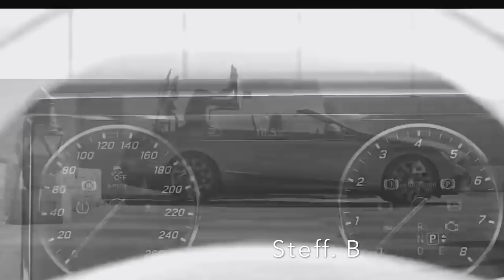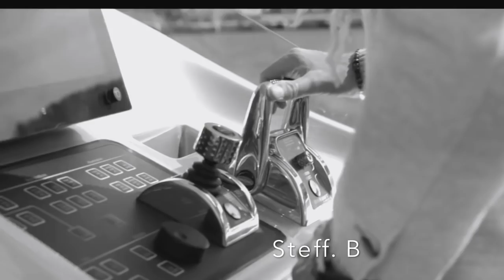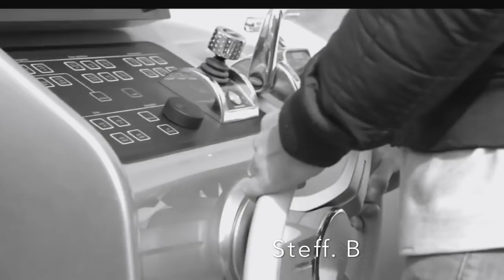Andomalix - Dreams (Single 2018) HD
Andomalix - Dreams - Single: This channel is created to promote and support magnificent producers' and labels' releases. Send your song or video that does not have the Copyright: steffben80 @outlook.fr If any producer, label or copyright owner is unhappy about any upload, please contact me via any of my social networks, and the content will be removed immediately.  Enjoy the Great Musics from Great Artists... !!